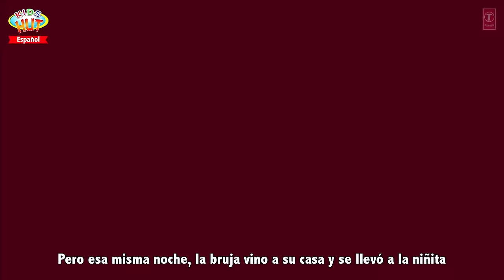Las 6 mejores historias de princesas para niños | Historias de aprendizaje para niños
Presentación "Las 6 mejores historias de princesas para niños | Historias de aprendizaje para niños" por KIDS HUT - Español .

1. RAPUNZEL
2. SNOWQUEEN
3. CINDERELLA
4. ALICE IN WONDERLAND
5. SNOWQUEEN
6. SLEEPING BEAUTY